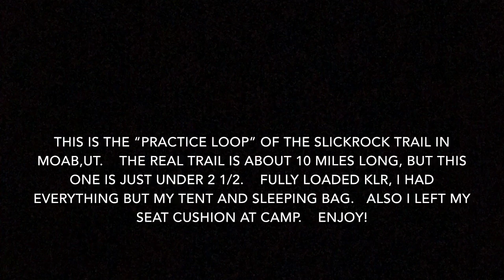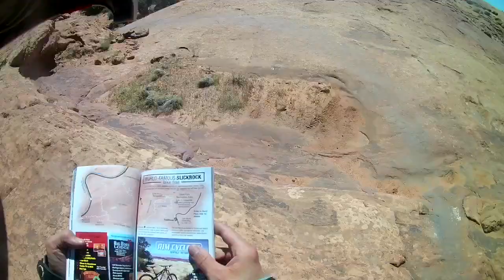KLR 650 ADV Slickrock Trail Ride (Practice Loop) | Did I Fall?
Ok, this is a dare to all you KLR guys out there, if you ever get to Moab...Oh well, never mind.  At least nobody can call me a poser! 😃  This one’s a little longer than normal (and late as usual), and boy is it taking forever to upload.  This is the run I made on the “practice loop” of the Slickrock trail in Moab, UT.  I had the bike pretty well loaded down and it was a pretty tough ride, at least for me. The lady at the gate didn’t even charge me to get in, I later figured out she probably didn’t think I would even try any of the trails back there and was just there to ride the road and see the scenery.  I’m fairly confident in my abilities on the bike now, at least on a surface with good traction.  This trail is also open to mountain bikes, rated black diamond for a bicycle. That makes me feel a little better about how hard it was for me,  as last I knew a bicycle doesn’t weigh 500 lbs. 😃
Set to one of the most spectacular choral pieces ever written, the last movement of Beethoven’s 9th symphony, also known as the Ode to Joy.

My bike:
2015 KLR 650 “the Near Miss”
My gear: